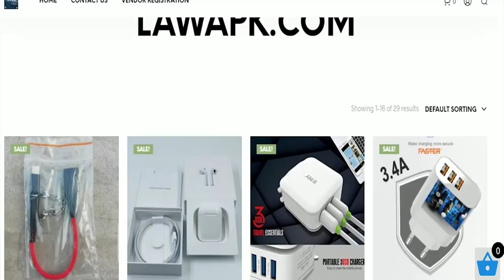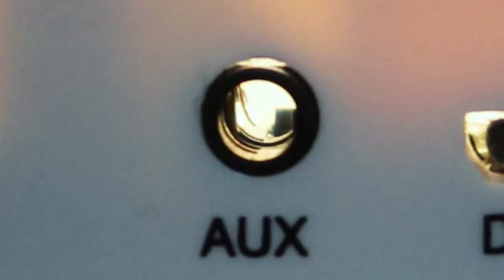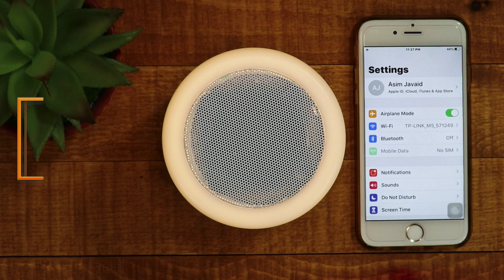Touch Lamp Portable Speaker | Gadgets Gate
Smart Touch Lamp Portable Speaker CL 671 Gadgets Gate

All-in-1 design, it can be a wireless speaker, a table lamp, or a music player, with this well-designed, multifunctional device, makes it a ideal gift to give for Birthday.
Potable Bluetooth 3w Speaker, high quality wireless stereo speaker, supporting Micro SD/TF card and 3.5mm AUX input for outdoor/indoor usage, compatible for most Bluetooth equipment
Warm-white LED table lamp, built-in smart touchable induction, 3 adjustable brightness level for different demands
Support hands-free calling, you can use it to answer or hang up the phone; with a metal handle, can be hung up or carried, quite convenient
Warm tips: Please get fully charged before first usage. Larger capacity and longer working time, built-in 800mAh battery provides about 10 hours working time (affected by brightness and volume) after 4 hours full charge
Touch Sensor Lamp
Amazing Decoration
Night Lamp
Bluetooth Speaker
Support USB Drive , SD Card , Bluetooth and Aux
Smart Lamp with Speaker
etc….

Social Media or Business Links